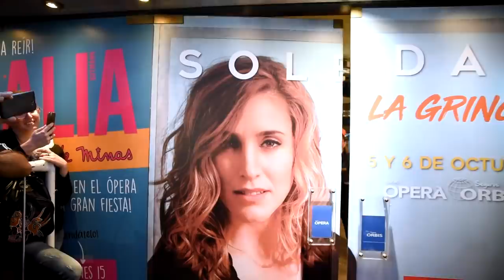Soledad | La Gringa en el Teatro Opera | 12-10-2019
LaGringa comienza la celebración de su cumpleaños en el Teatro Opera.

SEGUÍ A SOLEDAD!

ESCUCHÁ A SOLEDAD!